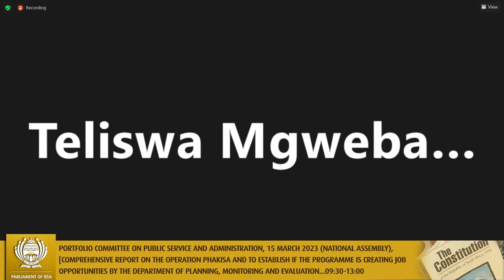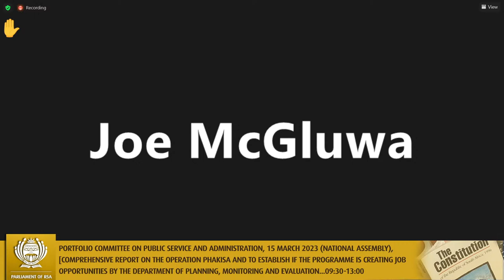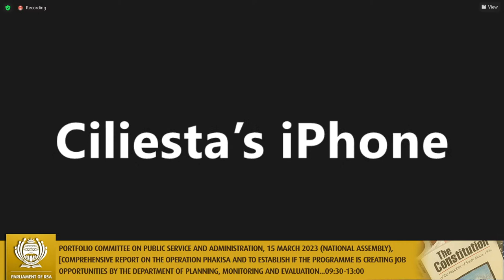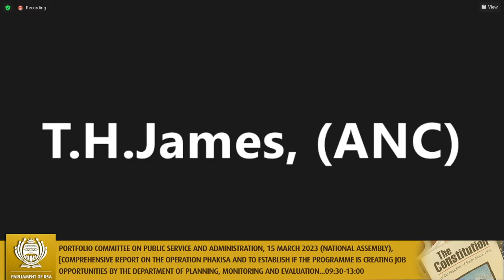Portfolio Committee on Public Service and Administration, 15 March 2023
(National Assembly), [Comprehensive report on the Operation Phakisa and to establish if the programme is creating job opportunities by the Department of Planning, Monitoring and Evaluation; Monitoring report on the deliverables by government departments in the implementation of 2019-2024 revised MTSF targets and indicators for 2022/23 financial year by the Department of Planning, Monitoring and Evaluation], Virtual Meeting Platform, 09:30-13:00